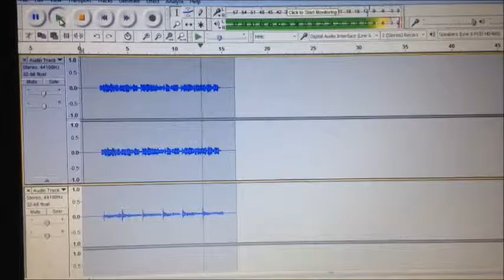Riff in E: Audacity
Here's a 20 sec clip of some more experimentation with the Line 6, POD HD400. I used the unit to PC, USB; recording with Audacity instead of an iphone.  The direct plug in sound quality speaks for itself. (RL2015)